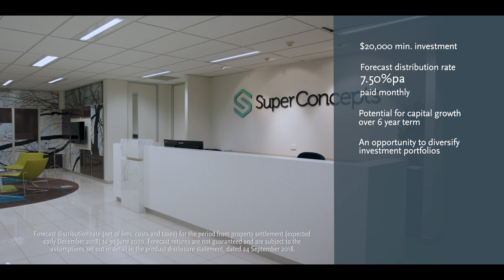Open for investment | Milton Office Trust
The unlisted property trust Milton Office Trust (Trust), is designed to provide investors with consistent income, potential for long-term capital growth, and an opportunity to diversify investment portfolios.